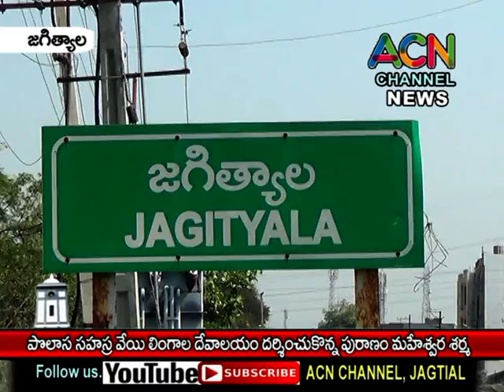జగిత్యాల : పొలాసలోని సహస్ర వేయి లింగాల దేవాలయంను దర్శించుకున్న ప్రవచకులు శ్రీ పురాణం మహేశ్వర శర్మ